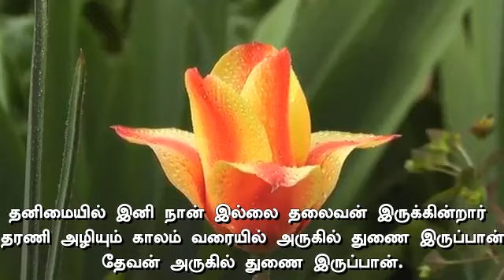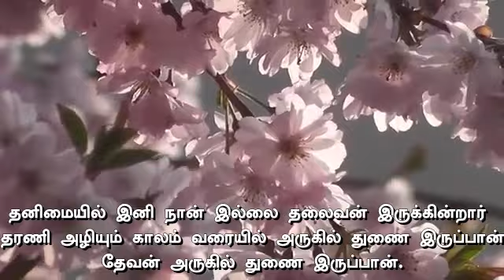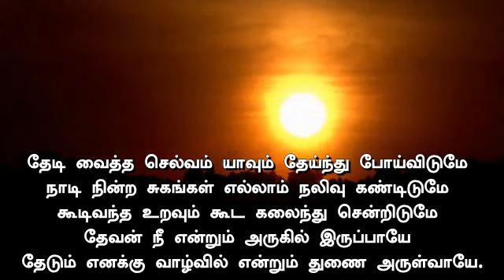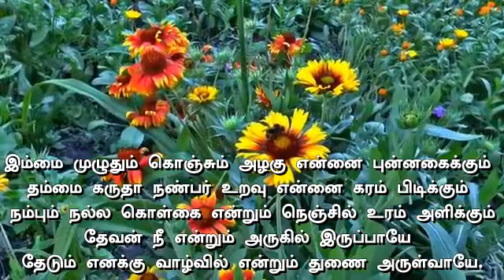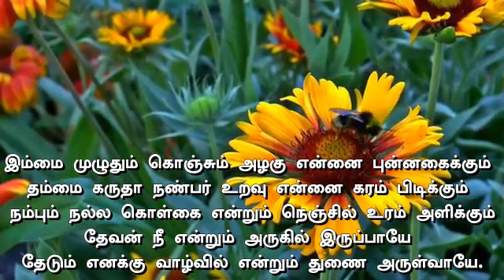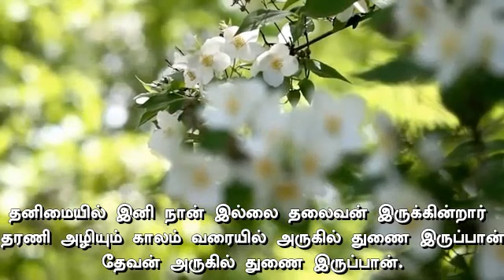தனிமையில் இனி நான் இல்லை தலைவன் இருக்கின்றார் - Thanimaiyil ini naan illai